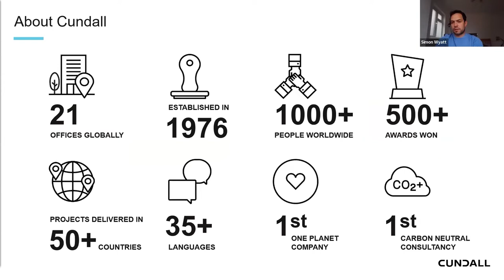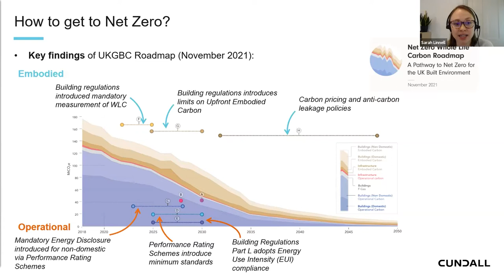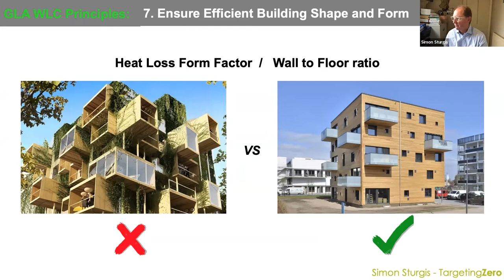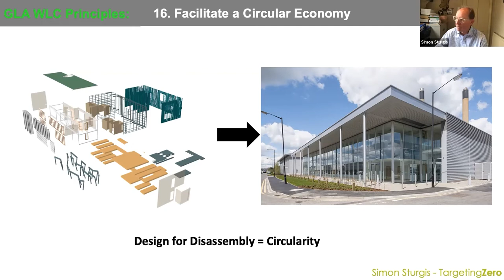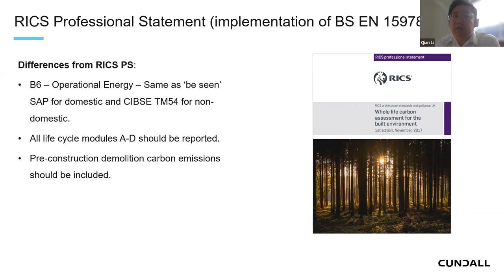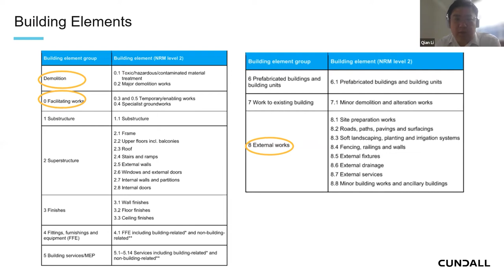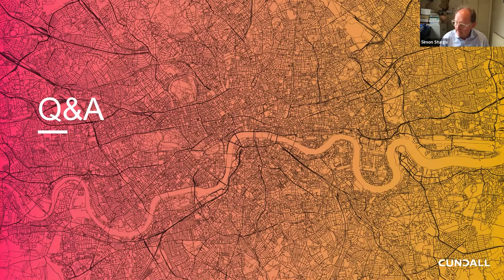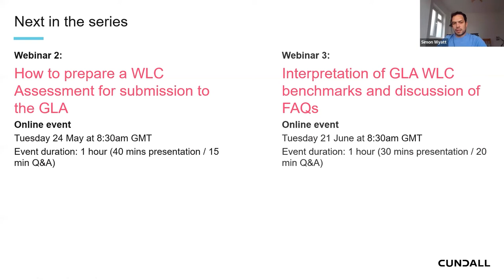Understanding the process and methodology for the GLA's WLC Assessment Guidance -Webinar 1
The release of the Greater London Authority's Whole Life-Cycle Carbon Assessments Guidance is a game changer for London. Moving forward, all applications for referable schemes will be required to undertake an assessment, and it is highly recommended for non-referable schemes as well.

Cundall’s Simon Wyatt, Qian Li and Sarah Linnell are joined by Simon Sturgis from Targeting Zero, as they present the first of three webinars that will help you understand the process and methodology for the GLA's WLC Assessments Guidance.